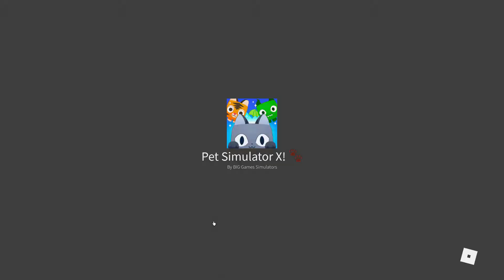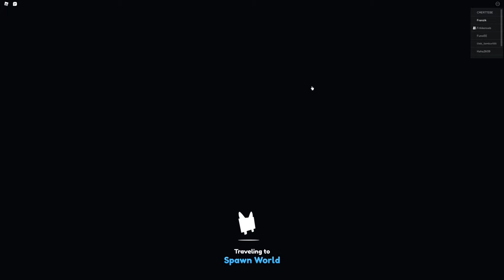Pet simulator X Gameplay!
I got a lot of good pets and this is a gameplay of pet simulator X! Enjoy the video.